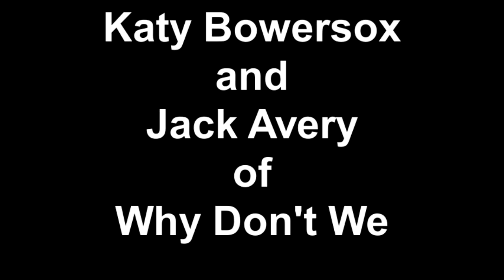Katy Bowersox and Jack Avery of Why Don't We